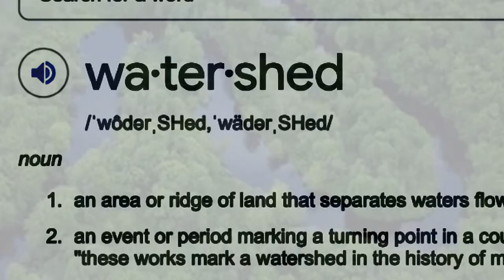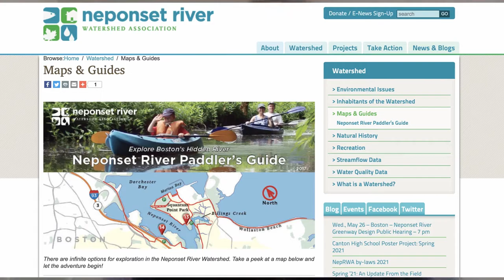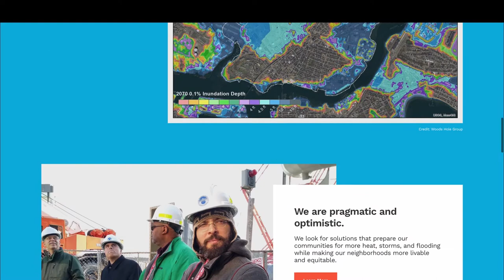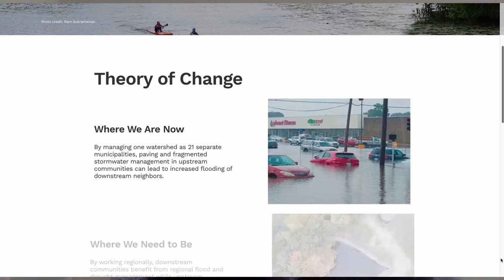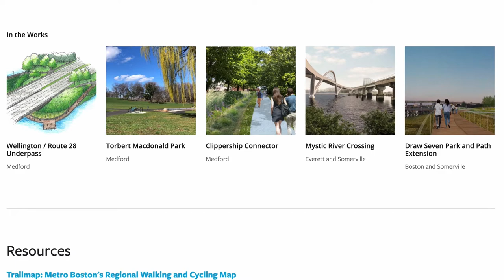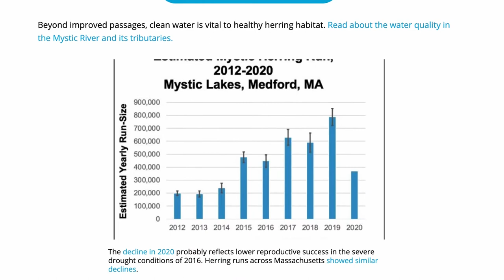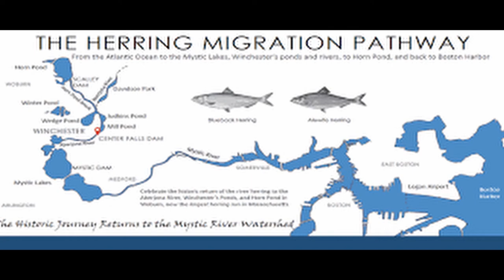Watershed Moment: Ep1 Mystic River Watershed Association